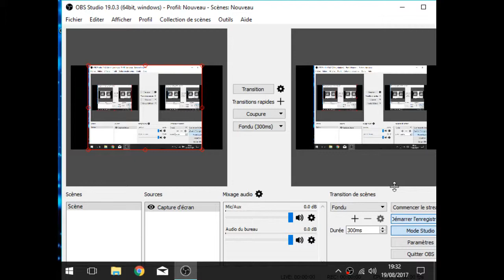Yu Gi Oh ! Power of Chaos YUGI THE DESTINY français duels